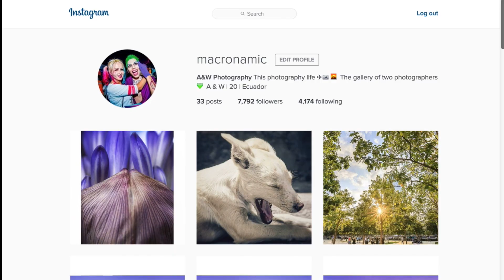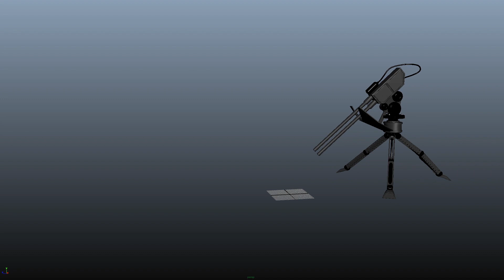Reel 2016 Carrillo